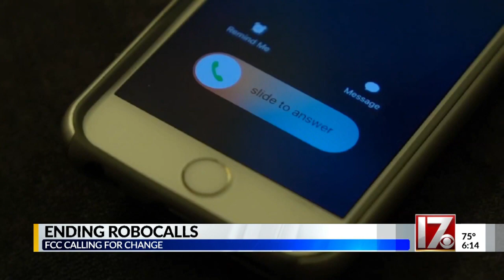FCC ruling should provide some relief from pesky robocalls